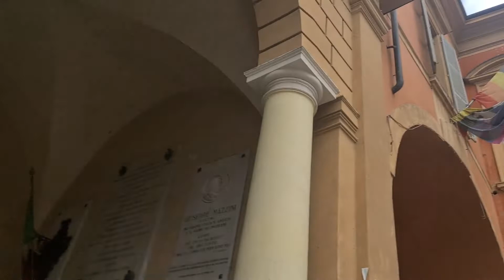28 Giugno 2022